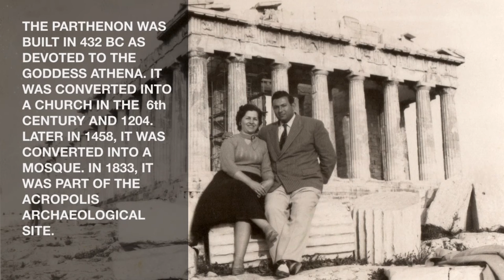2mi3museum: Parthenon Temple 1950s / Deep Into The Photos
'Deep Into The Photos' series aims to show the details of selected family photos through 2mi3museum archives.

The second video of this series continue with a family photo which has been taken in 1950s, during their roadtrip to Greece, in Acropolis of Athens.

'Fotoğrafların Detayları' serisi, 2mi3museum arşivinden seçilen aile fotoğraflarının detaylarını göstermeyi amaçlamaktadır.

Serinin ikinci videosu, 1950'lerde Yunanistan'a yaptıkları yolculuk sırasında Atina Akropolü'nde çekilmiş bir aile fotoğrafıyla devam ediyor.